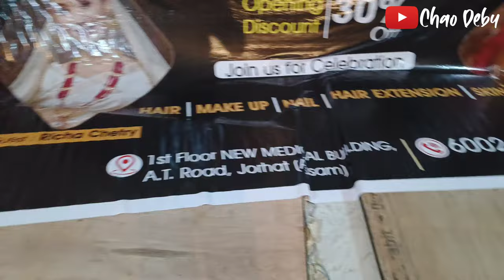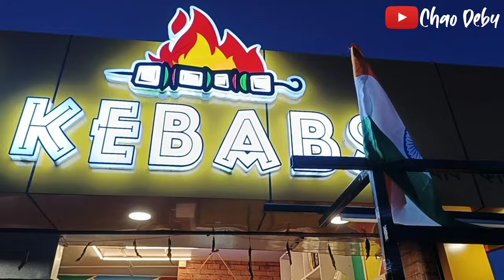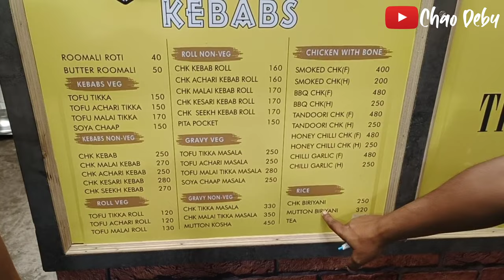BEE BEE KEBABS || A New Restaurant in Jorhat || Best Kebab